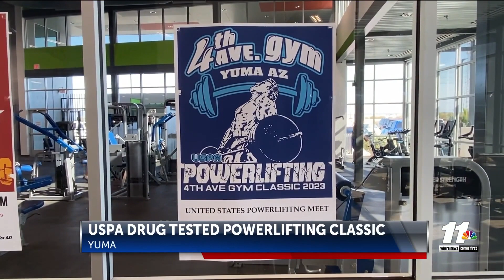USPA hosts Drug Tested Powerlifting Classic Yuma